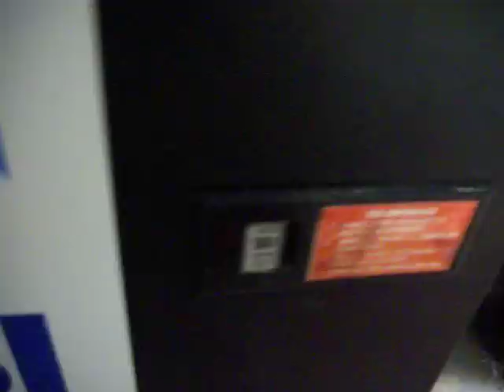Pepsi Machine for Sale...Gets Cold...Perfect Size for home use!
175.00. local sale only.